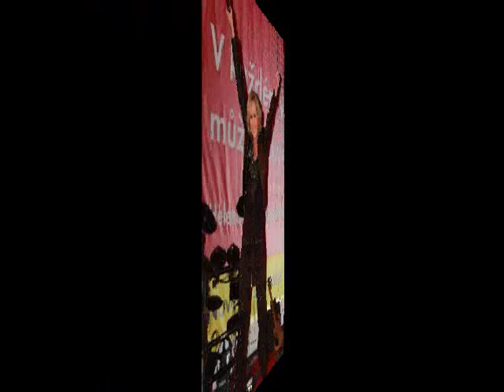Photos Helena Vondráčková - Vzdálený hlas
Fotky Heleny z nedávných let za doprovodu Vzdáleného hlasu :)